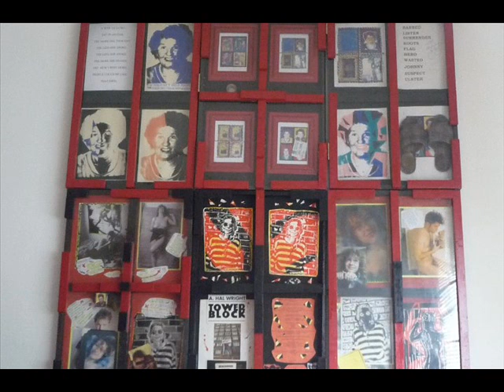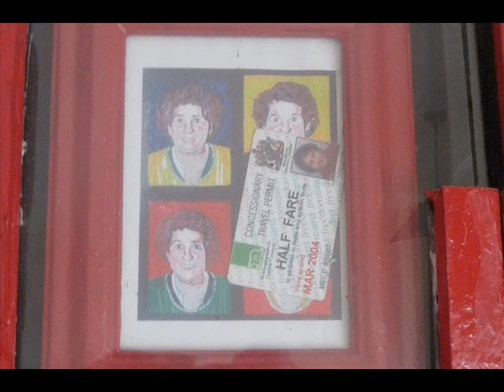PETE SHIELDS - DOROTHY'S EYES.wmv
A song called DOROTHY'S EYES written and recorded by Pete Shields in loving memory of Dorothy Wright ( Hal's beautiful mum ) and Dorothy English ( Pete's beautiful grandma )